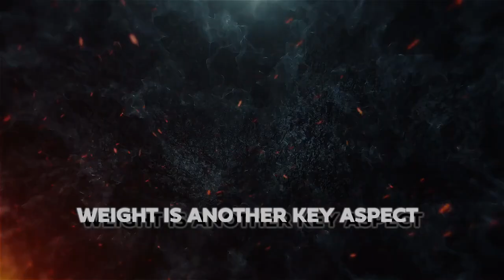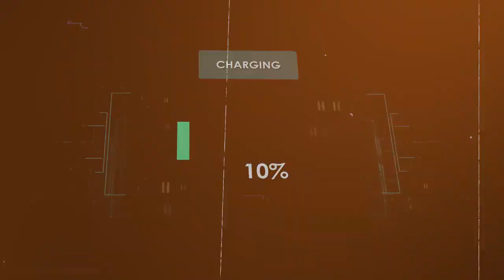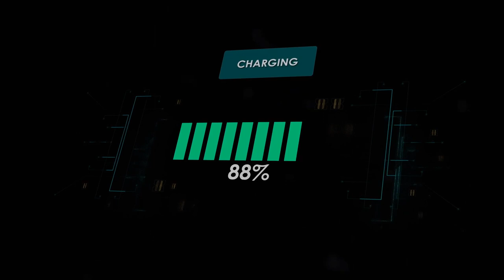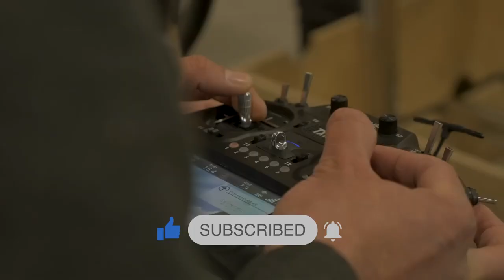GOODBYE LITHIUM! Elon Musk Reveals All-New Tesla Aluminum-Ion Super Battery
Elon Musk and Tesla have made headlines with the unveiling of a groundbreaking aluminum-ion super battery, signaling a potential end to the era of lithium-ion batteries. This new technology offers significant advantages over traditional lithium-based batteries, including faster charging times, higher energy density, and increased safety. Aluminum-ion batteries are less prone to the thermal runaway issues that plague lithium-ion batteries, reducing the risk of fires and explosions.

Additionally, aluminum is more abundant and less expensive than lithium, making these batteries more cost-effective and environmentally friendly. The development of this new battery technology could revolutionize the electric vehicle industry, providing longer driving ranges and quicker recharges, ultimately accelerating the transition to sustainable energy.

This innovation not only positions Tesla at the forefront of battery technology but also represents a significant step forward in reducing the environmental impact of battery production and disposal.